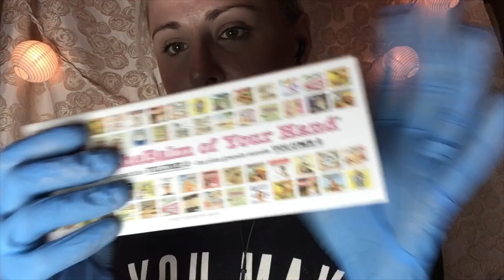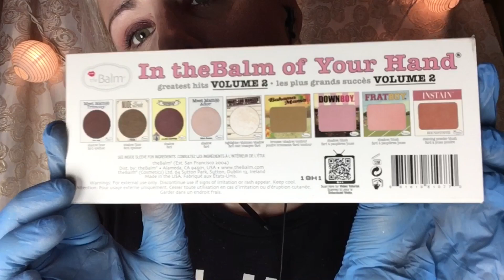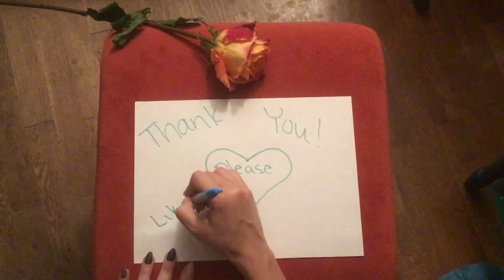[ASMR] Let Me Do OUR Makeup | Layered Sound (No Talking)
Step by step doing my makeup then yours using non LATEX GLOVES with finger fluttering and SO MUCH HIGHLIGHT 😂-
ASMR makeup role play with Microphone brushing ,Tapping, Personal attention!

No talking asmr - No hablando asmr
아무 말도 안돼 - Non parlant asmr
話していないasmr - Bù huì shuō asmr

Please feel free to make requests as these videos are for YOU 💜 I hope you enjoy our community 😊

If you would like to donate to me and my channel-